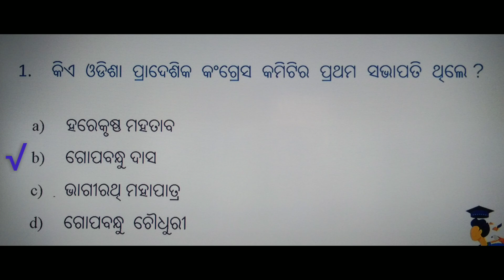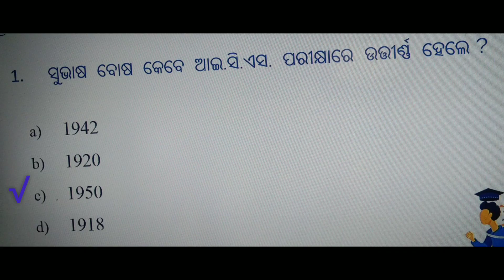ଭାରତୀୟ ଜାତୀୟ ଆନ୍ଦୋଳନରେ ଗାନ୍ଧିଜୀଙ୍କ ଆବିର୍ଭାବ || Selected MCQ Questions and Answers || Part - 1